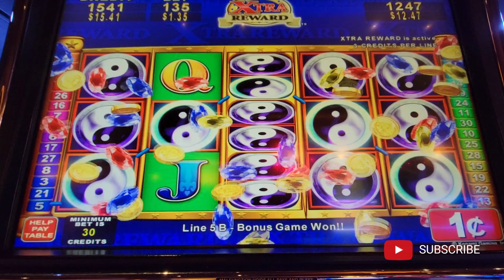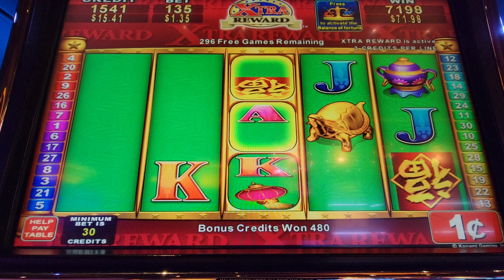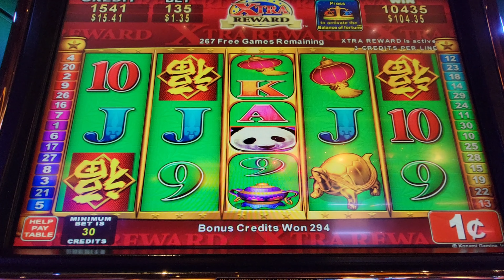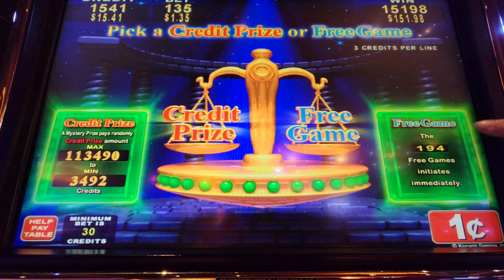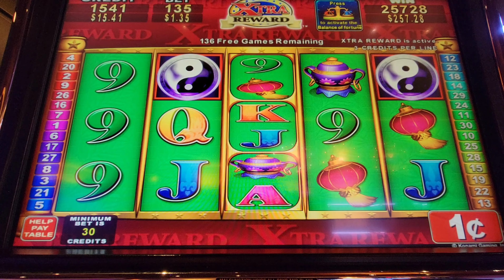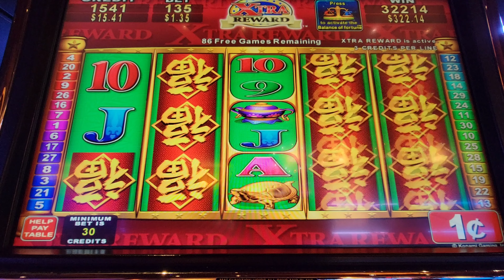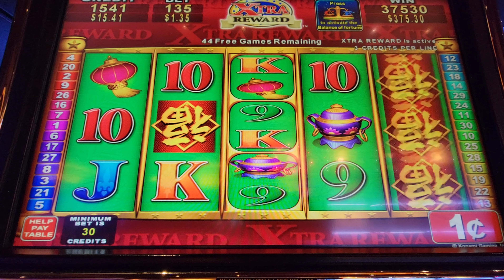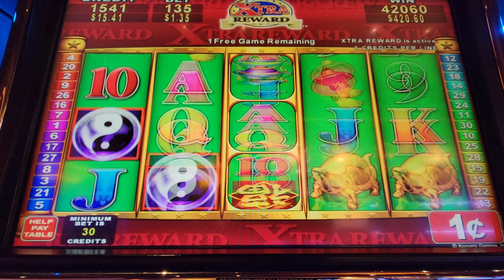350+ FREE SPINS China shores slot machine